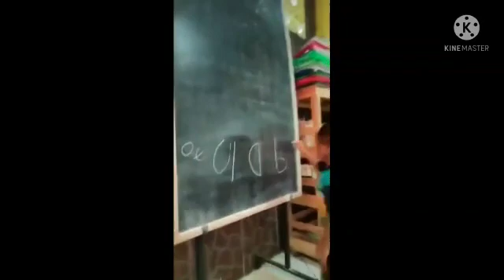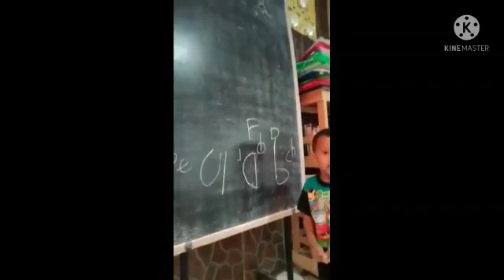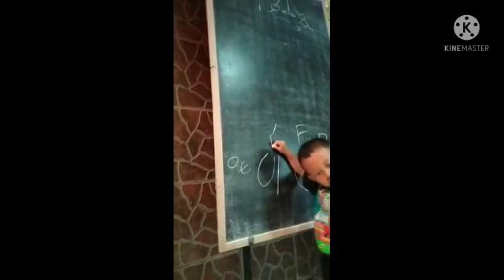Pengenalan vokal - konsonan bagi pemula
Video dari Lien p